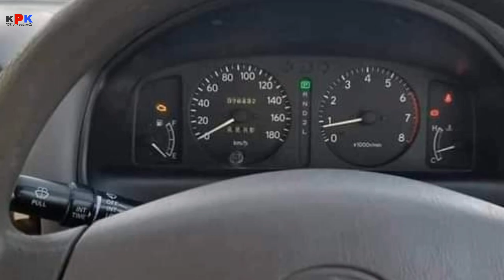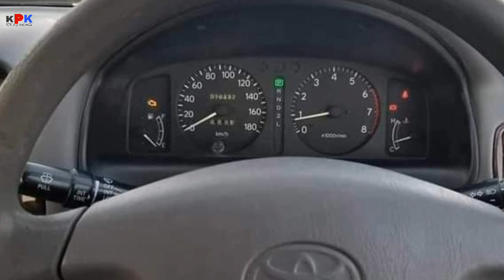toyota corolla 1994 model | corolla 94 model for sale | car for sale | low price car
پلیز چینل سبسکرائب کر لیجئے گا

  یہ گاڑی خریدنے سے پہلے انر سے رابطہ کریں اور مکمل انفارمیشن لے لے گاڑی اپنی سمجھ بوجھ سے خریدے ہم نے ویڈیو بنانی ہوتی ہے جو ہم آپ
سے کہتے ہیں اس میں غلطی ہو سکتی ہے آپ اپنے تسلی کرنے کے بعد ہی انر سے گاڑی خریدا کرے

Topic Covered on this Channel:
1. How to buy a used car?
2. Buy used cars in Pakistan
3. Used cars buying tips
4. Latest cars prices in Pakistan
5. Used cars for sale in Pakistan
6. Buy modified cars in Pakistan
7. Buy sports bikes in Pakistan
8. Tips for buying a used car
9. How to check car documents?
10. How to check the paint of used cars?
11. Sasti car in Pakistan
12. How to buy a car?
13. Used car prices in Pakistan
14. Cheap cars in Pakistan
15. Suzuki rates in Pakistan
16. Toyota corolla gli new model
17. Toyota corolla xli new model
18. Imported car prices in Pakistan
19. How to inspect used cars
20. How to check a car for sale
21. Buy Mehran used car
22. Buy used carry Dabba
23. Buy used vehicles in Pakistan
24. mini pajero details review
25. mini pajero 660cc price in Pakistan
26. low price car in Pakistan
27. Sunday car bazar karachi
28. Mini pajero
29. Japanese mini pajero
30. KPK buy and sell
car for sale in Karachi in cheap
price